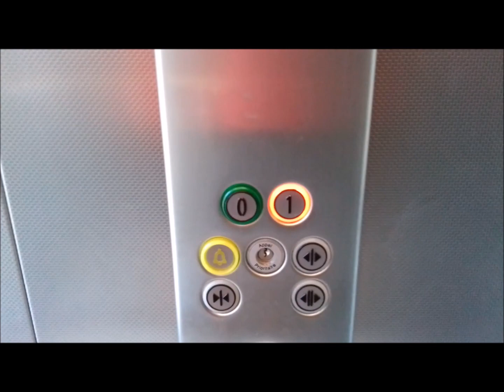CLIP ADO 2019 1/RATP/YO HABLO - Premier tube de l'été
Le tube de l’été «  Du soleil, des cigales et espagnol Lv3 est une « galéjade » originale du studio musical de l’association de et avec un groupe d' ados  du Centre de vacances Tamaris (la Seyne sur Mer, 83) de la Régie Autonome des Transports Parisiens…dans le cadre d’un partenariat avec son Comité d’entreprise.

Facebook de l'association : @vivalavilav83
Instagram Axel : @axlr_music

Atelier animé et réalisé sous la direction de Axel Ere
Paroles : les ados et Axel Ere/ Composition et production Musicale : Axel Ere / Clip : Eric Lvr.
Merci à Jean Michel, le directeur du centre Ratp et à toute son équipe…avec une spéciale dédicace à ses animateurs.